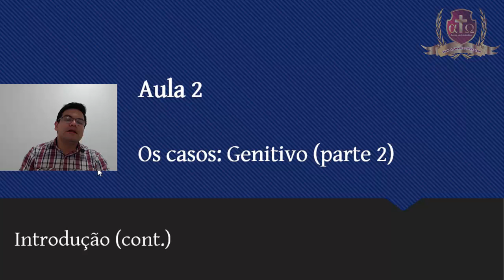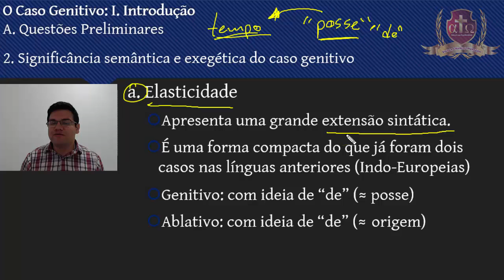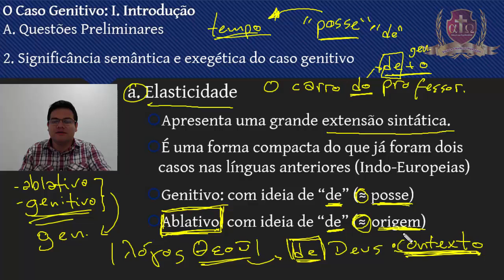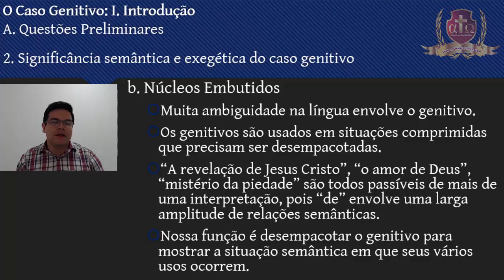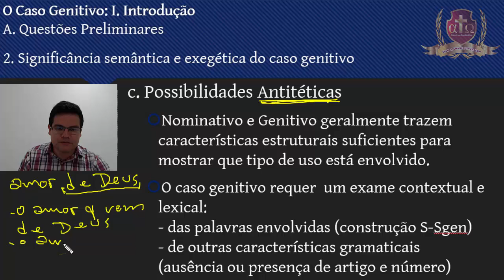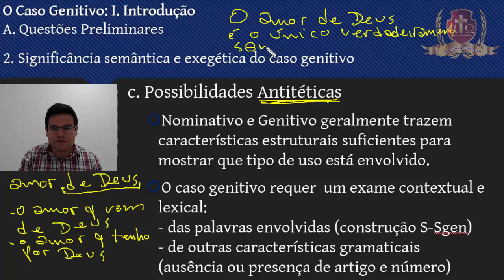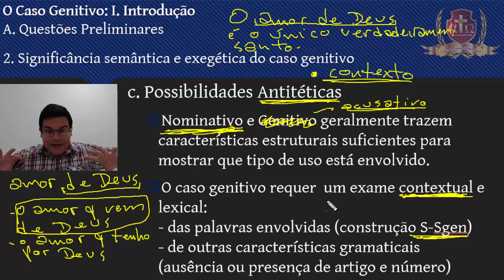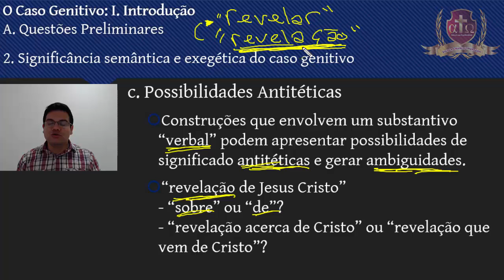052- Grego Intermediário II -Aula 2- Felipe Prestes